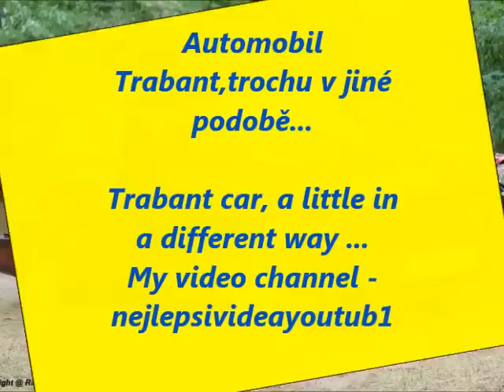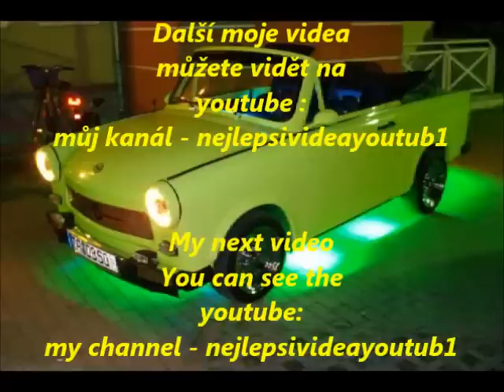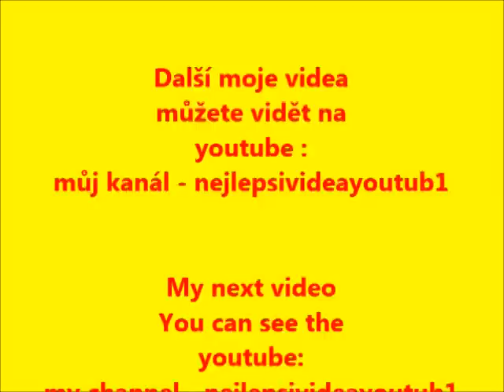Automobil Trabant v jiné ,,podobě,, Trabant automobile in others, form,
Trabantu P 50, prvního předchůdce modelů 600 a 601, které se vyvážely i do tehdejšího Československa, začala symbolicky v den výročí Velké říjnové socialistické revoluce - 7. listopadu 1957. Oblíbený ale i vysmívaný "trabi" následně vydržel ve výrobě v několika modifikacích celou studenou válku, ale jen o něco víc než jeden rok přežil pád železné opony.
Nejznámějším modelem značky je bezesporu veleúspěšný Trabant 601. Toto vozidlo bylo stejně jako předchůdci koncipováno jako lidový úsporný vůz se snadnou údržbou. Trabant měl karosářské díly z odolného materiálu - duroplastu-- což byla vlastně lisovaná syntetická pryskyřice, vyztužená odpadovými vlákny, která byla náhradou za nedostatkový plech. Kovová byla jen nosná kostra. Srdcem byl jednoduchý a nenáročný dvoutaktní motor s výkonem 26 koní. Maximální rychlost vozu činila 112 kilometrů za hodinu při zrychlení z klidu na stovku 21 sekund. P 601 byl k dostání v karosářské variantě Limousine a kombi-Universal a ve dvou stupních výbavy - S a de Luxe.

Základní koncepce karoserie a pohonné jednotky se zásadně během výroby neměnila. Srdce vozu se dočkalo zejména zvýšení objemu motoru či většího výkonu. Výraznější inovací bylo až v roce 1990 využití vodou chlazeného motoru dodávaného také Volkswagenu Polo. Trabant s tímto motorem a drobnými kosmetickými změnami karoserie nesl označení 1.1. Jeho výroba se ale ukázala jako ekonomicky nerentabilní a záhy po této modernizaci byla výroba Trabantů (zatím) úplně ukončena.

Trabant patřil mezi nejčastější účastníky silničního provozu v socialistických zemích celých 34 let a za tu dobu si vysloužil až kultovní postavení. Oblíbený byl pro svou spolehlivost i v Československu. Jeho majitelé na něj nedali dopustit. Důkazem o jeho odolnosti a téměř nezničitelnosti je například expedice trabantů po Africe nebo dřívější pravidelná účast této značky v ralleyových soutěžích. Přesto všechno o něm kolovaly vtipy a měl nejrůznější přezdívky jako třeba bakeliťák, rozzuřený vysavač, PVC jaguár, pryskyřníček pádivý, splašené trsátko, BMV-bakelitové motorové vozidlo či kvůli kouřové cloně nazývaný Honeckerova pomsta.

Dnes jsou trabanty na silnicích vidět jen výjimečně. V posledních letech se však stávají cenným sběratelským artiklem. Nadšenci pořádají srazy majitelů a příznivců, na kterých lze vidět nejrůzněji upravené verze.